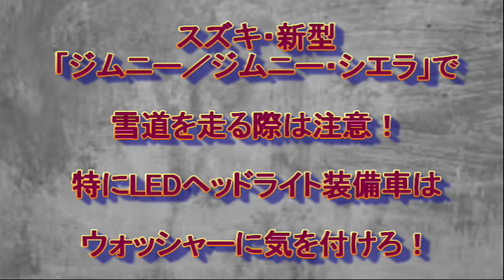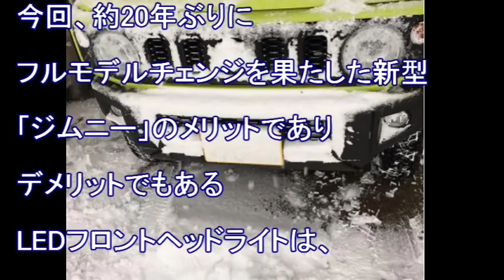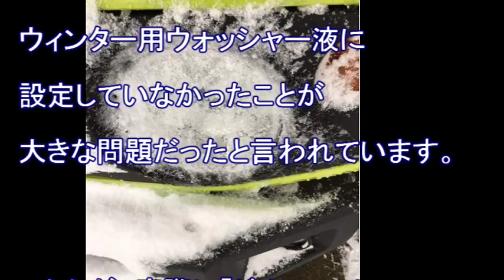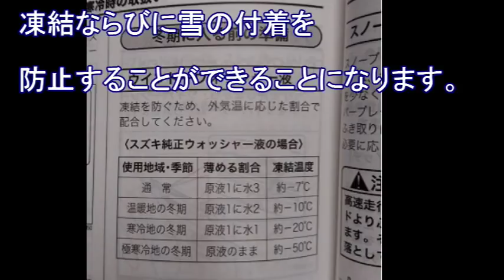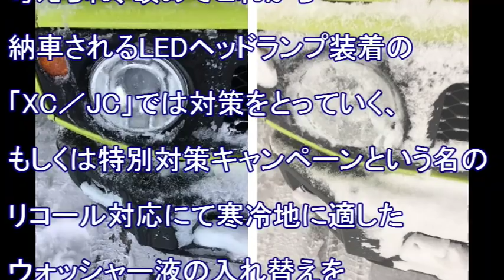スズキ・新型 「ジムニー／ジムニー・シエラ」で 雪道を走る際は注意！ 特にLEDヘッドライト装備車は ウォッシャーに気を付けろ！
スズキ・新型「ジムニー／ジムニー・シエラ」で雪道を走る際は注意！特にLEDヘッドライト装備車はウォッシャーに気を付けろ！

★新型「ジムニー」だからこそ起きる
大きな問題が＿＿＿

現在納車1年待ちが
当たり前となっているスズキの新型
「ジムニー／ジムニー・シエラ」ですが、
この個体をオーダーして
納車待ちもしくは既に所有している
オーナーにとって大きな問題が
直面しています。

それが、フロントLEDヘッドライトを
装着しているモデル(XC／JC)にて
豪雪地域等の寒冷地を走行する際、
フロントヘッドライトに付着した雪が
ウォッシャー液では溶け落ちないという
大きな問題が発生しているということ。

今回、約20年ぶりに
フルモデルチェンジを果たした新型
「ジムニー」のメリットであり
デメリットでもある
LEDフロントヘッドライトは、
HIDやハロゲンに比べて
消費電力が少なく、
発熱量も少ない為
(全く熱をもたないわけではない)、
ヘッドライトのハウジング部に
付着した雪が溶けにくくなって
しまったわけですね。

★既に採用のウォッシャー液では
寒冷地では歯が立たない＿＿＿＿

実際にウォッシャー液を噴射したときの
「ジムニー」のフロントヘッドライトが
こんな感じ。

雪を落とすことができず、
ウォッシャー液ごと完全に
凍ってしまっていることが
確認できますね。

実はこれ、予め
「ジムニー／ジムニー・シエラ」に
装備されるウォッシャー液に
問題があるそうで、
寒冷地に適した
ウィンター用ウォッシャー液に
設定していなかったことが
大きな問題だったと言われています。

こちらが、実際に「ジムニー」に
付属している取扱説明書の
スズキ純正ウォッシャー液の表に
なるわけですが、
純正は恐らく原液を
水にて薄めていた割合が1を
超えていたのだと考えられます。

従って、水の割合を1以下もしくは
原液のままにすることで
凍結ならびに雪の付着を
防止することができることになります。

★割合を変えるだけで効果は一目瞭然！

実際にウォッシャー液を
変更したものがこちらになりますが、
明らかにヘッドライトのハウジングの
雪の溶け方が違います。

先ほどのウォッシャー液変更前と
比べると違いは雲泥の差ですね。

これから大雪が降る季節となりますが、
LEDヘッドライトを装着する車両は
こういった問題が多く多発するかも
しれません。

ましてや、スズキサイドとしても
こういった問題は想定できなかったと
考えられ、改めてこれから
納車されるLEDヘッドランプ装着の
「XC／JC」では対策をとっていく、
もしくは特別対策キャンペーンという名の
リコール対応にて寒冷地に適した
ウォッシャー液の入れ替えを
行ってほしいところです。

★ヘッドライトウォッシャー自体
装備されていない個体は？＿＿＿

なお、先日先行予約が
スタートしたばかりの三菱・新型
「デリカD：5」には
ヘッドランプウォッシャーが
装備されていないため、
かなり問題視されるところだと
思いますが、そういった場合には
「Glaco」等のお手軽な
ガラスコーティングを施すなどの対策も
必須になってくるかもしれませんね。